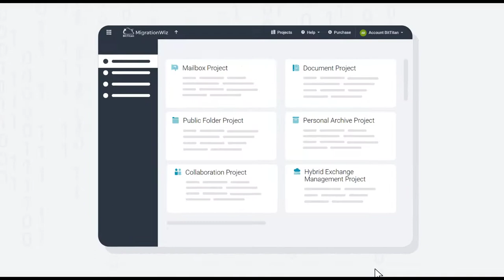Microsoft Spotlight Episode 3 - Corinna Lins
The third episode of Microsoft Spotlight, Andrew and Jon speak to Corrina Lins who works as a Modern Workspace Consultant in Germany. Corinna is very well known throughout the community for being an active speaker as events such as CollabDays, SharePoint Saturdays and CollabSummit. Corinna also organisers Collaboration Meetup and collabDays Munich.

In the episode, Corinna talks to us about her early years in IT, how she moved into consultancy and spoke about her goals in the future.